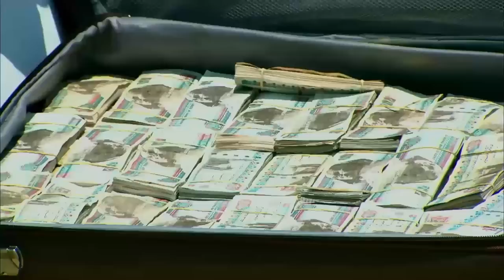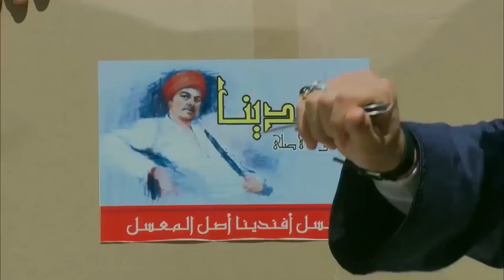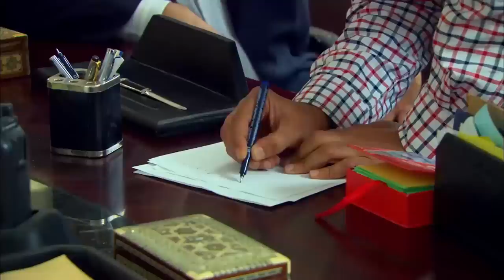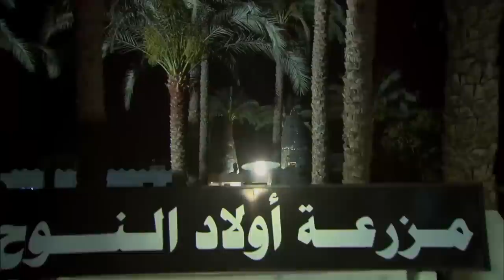حصري فيلم التوربيني الجريمة والتشويق مع النجم مصطفي شعبان